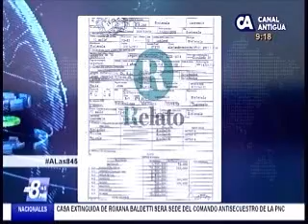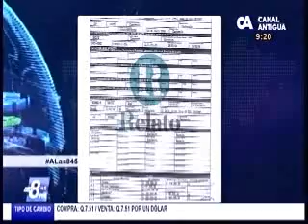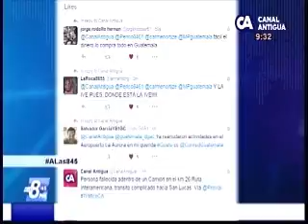Entrevista el enrequecimiento desmesurado de Sinibaldi CA 2121 061216